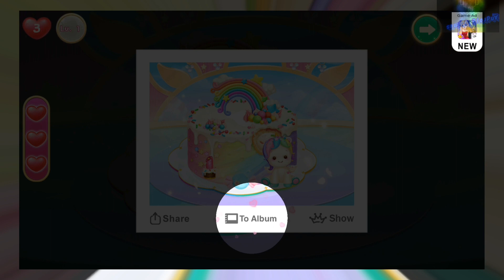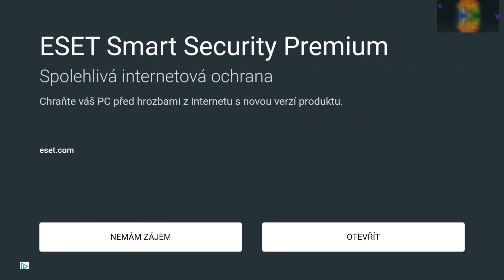Princess Libby 🦄 Unicorn Food 🌈 - Android gameplay Libii Movie apps free best Top Tv Film games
1:25 Skip Intro and Trailer

Princess Libby🦄Unicorn Food🌈
Libii

Hooray! Unicorn cake, chocolate ice cream bowl, rainbow farfalle, seashell macaron…A wide array of unicorn-inspired food will definitely blow your mind. Break the rules and try different ways to cook, then you'll see the surprise and fun that all the mysterious recipes hold for you.

Features:
-Let your taste buds go crazy for all the delicious food
In the restaurant, you'll find many great food like rainbow pizza, mermaid tail cake, chocolate ice cream bowl…
-Exploring mysterious recipes makes cooking more fun
Every food contains mysterious recipes. Try different methods of cooking to open them.
-Indulge yourself in various full-filled games
Enjoy the fun of cooking as well as decorating the restaurant, dressing up, setting off fireworks, ect.
-Join culinary competition to show excellent cooking skills
Unicorn culinary competition is open for all great chefs. Come to show yourself and win the prize.

About Libii:
With over 1 billion downloads and growing, Libii is committed to creating innovative games for kids. We'll keep working on establishing a good relationship with both parents and their children and bringing a healthy, happy atmosphere for them.

Need You Know:
This app is totally free to download and play, some basic items are also free to use, but some additional items need you to purchase and pay to unlock. Therefore, if you do not want to use these items, please turn off the in-app purchase in your settings. Thanks.